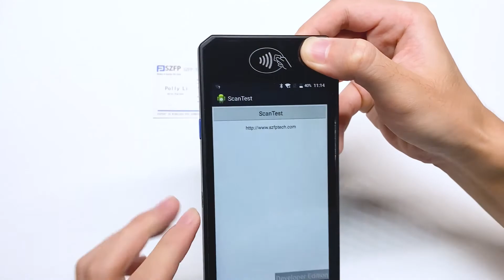FP8810 Demo Video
SZFP Technology Limited